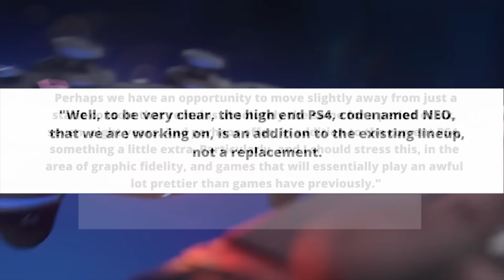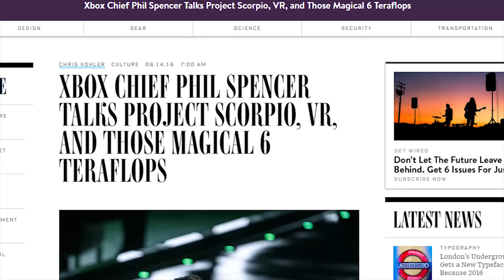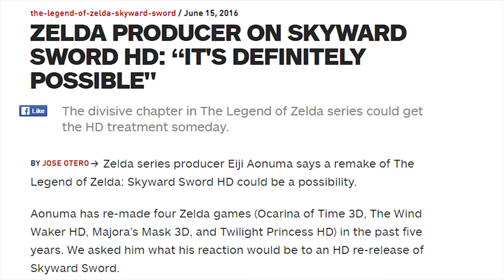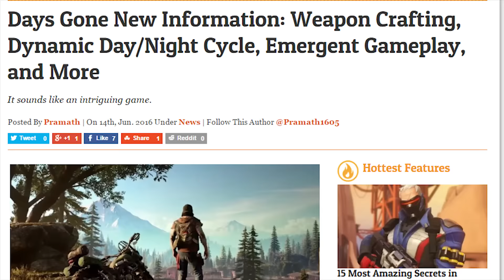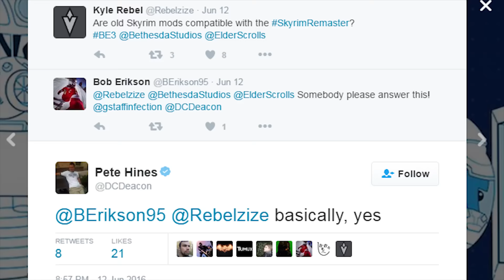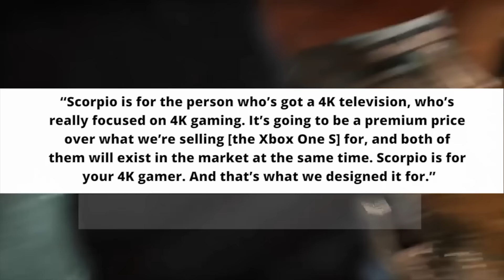The Legend of Zelda: Breath of the Wild, Days Gone, Skyrim Remastered, Scorpio, Neo Info Blowout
Today we bring you the latest on The Legend of Zelda: Breath of the Wild, Days Gone, Skyrim Remastered, Xbox One Scorpio and PS4 NEO.